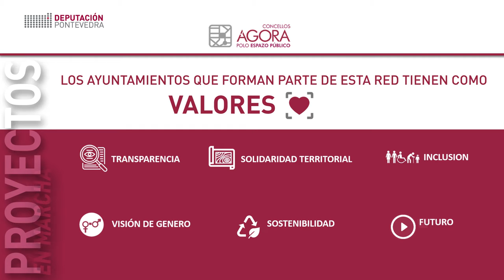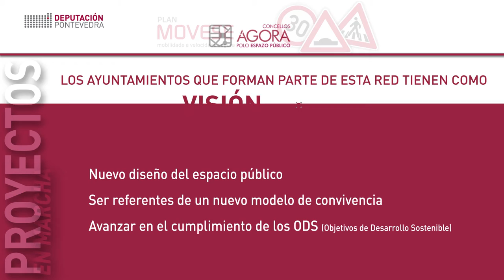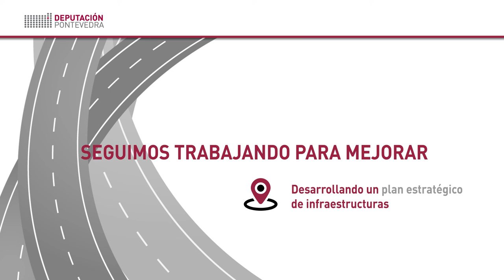A Deputación de Pontevedra en SUM Bilbao 2021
A Deputación de Pontevedra volveu estar presente en SUM Bilbao (Sustainable Urban Mobility) que celebrou a súa segunda edición os días 6 e 7 de outubro. Froito da anterior edición, a Deputación de Pontevedra adheriuse á II Declaración de Bilbao, "Cara unha Mobilidade Urbana máis Sostible", cun acordo que foi aprobado unanimemente polo Pleno provincial. A Declaración consta de 13 obxectivos que fan fincapé na necesidade de acordos internacionais sobre mobilidade urbana sostible, na redución da contaminación do aire e acústica, na incorporación da perspectiva de xénero ás políticas de mobilidade, na contribución á descarbonización co impulso ao vehículo eléctrico e ás infraestruturas de carga, no uso da tecnoloxía como motor de novos negocios, na dixitalización da economía, na redución das desigualdades a través do fomento do transporte público e, finalmente, na aposta por unha mobilidade futura cero emisións en liña co Acordo de París.